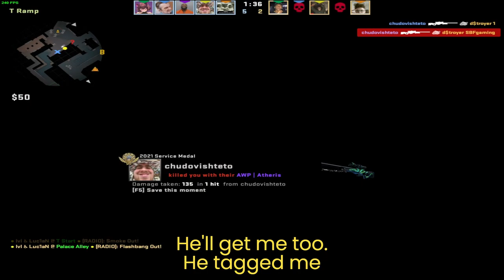Our Greatest Comeback Yet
In this video I show you Our Best Comeback Yet.

My friends:
-lucian._15
-edward._.69
 -_florin_147